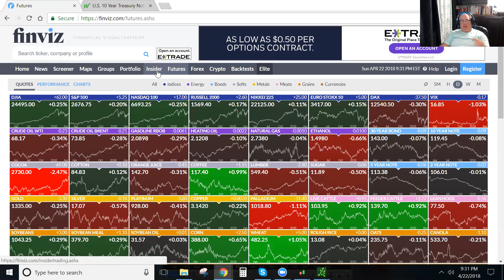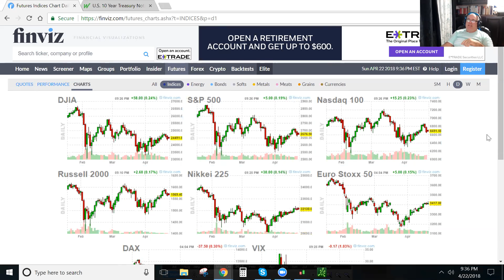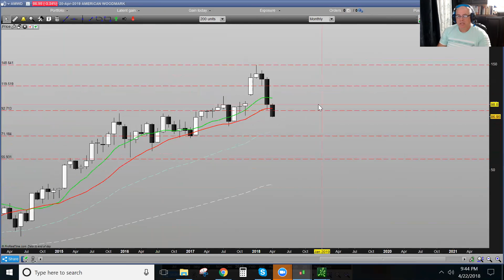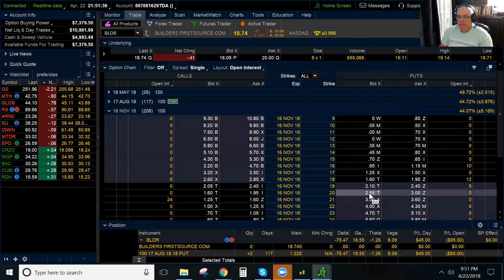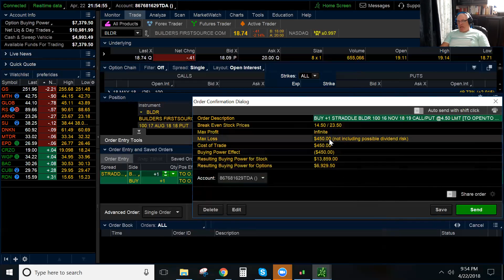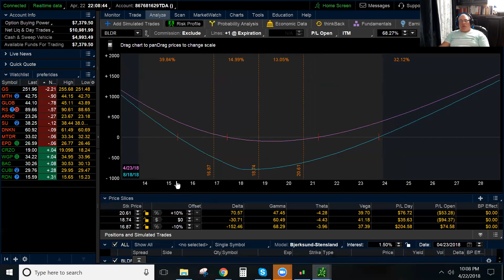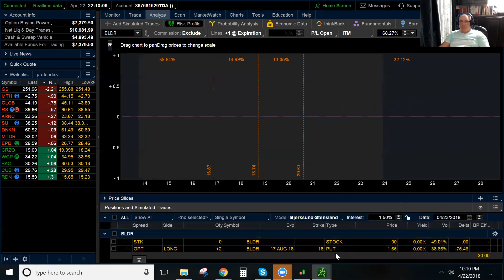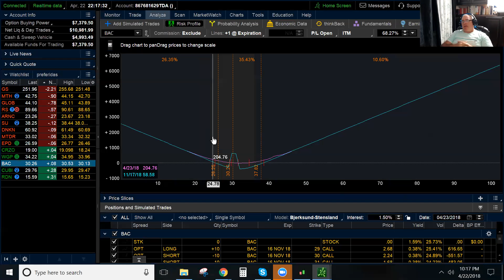Pulso de Mercado,Analizando un Straddle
A peticion de un amigo Analiso el Straddle ,estrategia de optiones sobre acciones